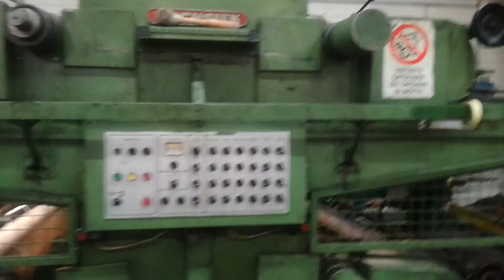KOCHSIEK paper sack line